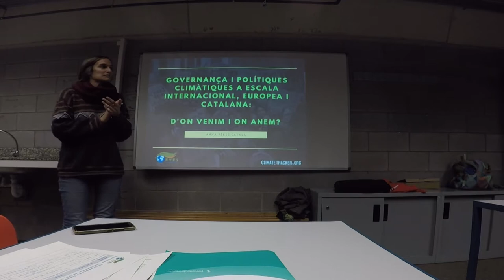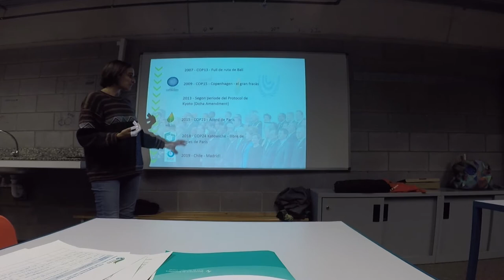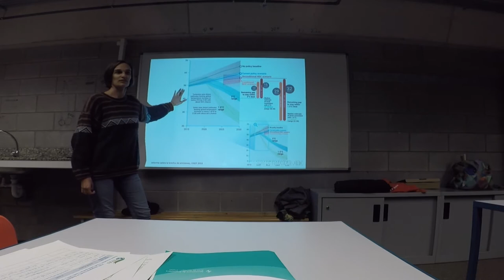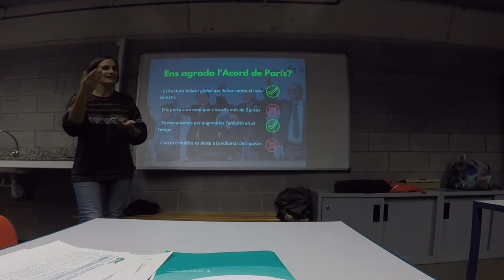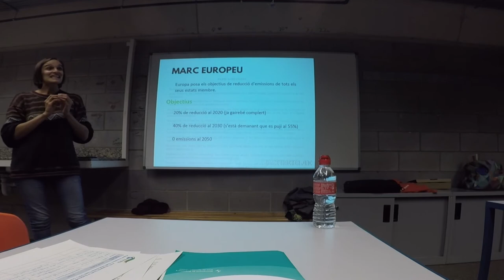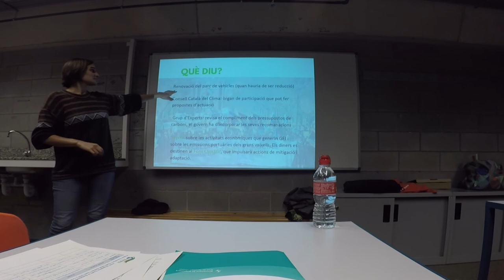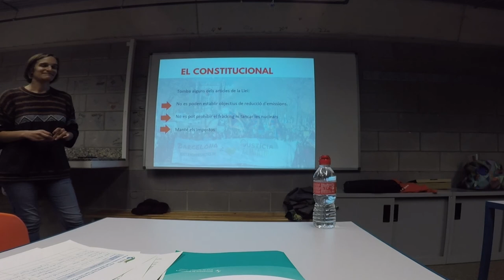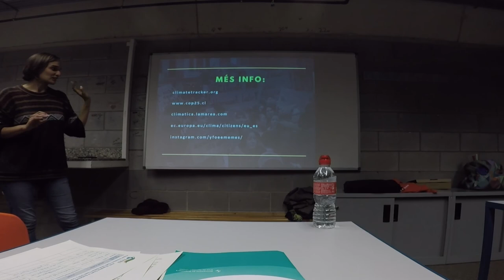COP, Governança i polítiques climàtiques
Vols saber més sobre què és una COP?
Gràcies al projecte EYES co-finançat per la Unió Europea hem pogut conidar a l'Anna Pérez Català de Climate Tracker a que ens posi en context que són les COPs i el nivell de governança.